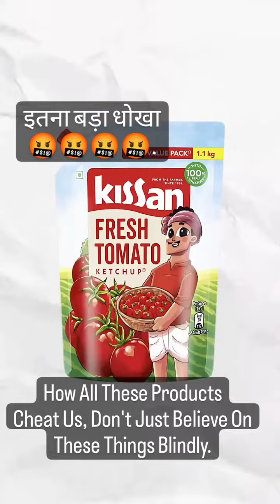ये वीडियो अगर समझ आ गयी हो तो comment में yes जरूर लिख देना